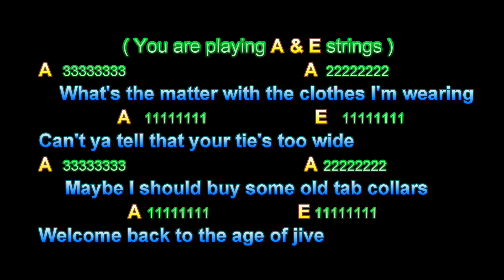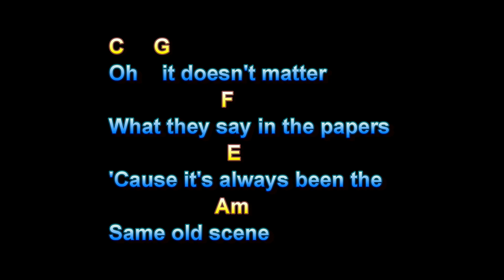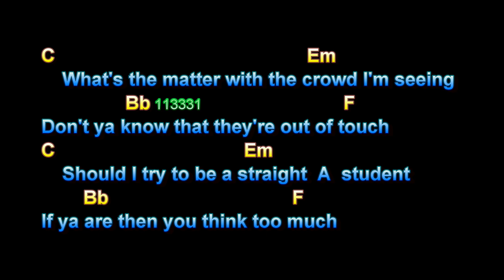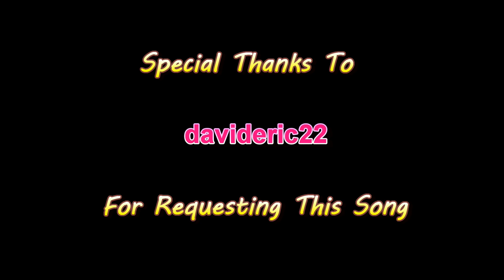It's Still Rock And Roll To Me, Billy Joel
It's Still Rock And Roll To Me, Billy Joel, Guitar Playalong Lesson, Larry Lawver